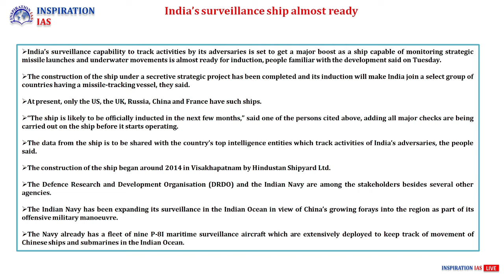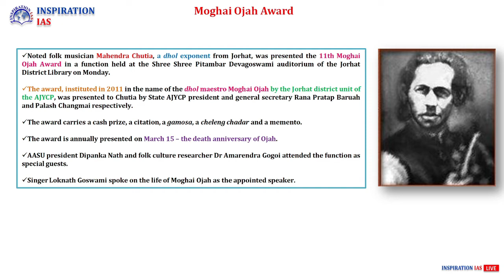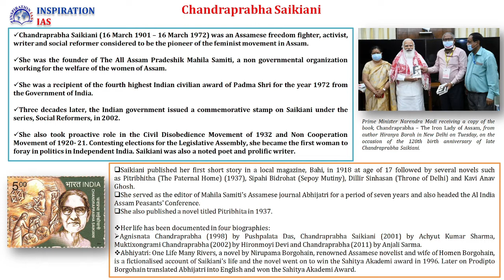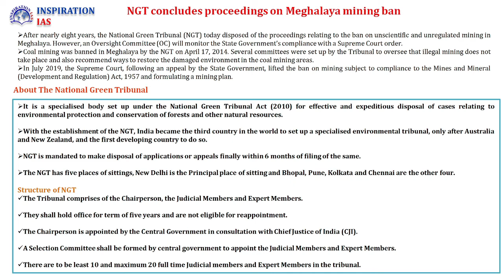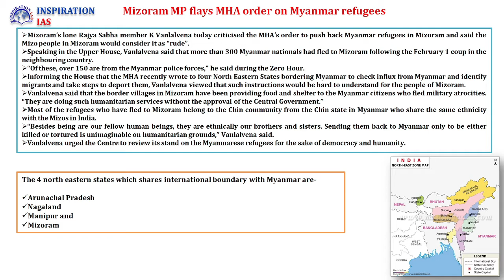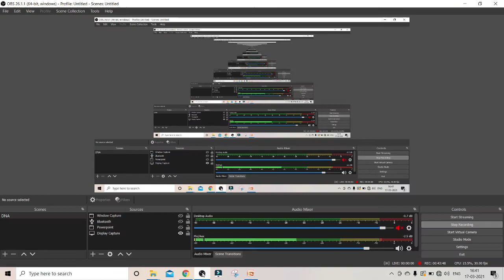DNA:INSPIRATION IAS; March 17th,2021|THE HINDU,INDIAN EXPRESS,ASSAM TRIBUNE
This segment of DNA brings to you important news from Indian Express, The Hindu and Assam Tribune
About Channel
INSPIRATION IAS is India's most trusted civil service preparation institute , in this channel we provide the most important resources